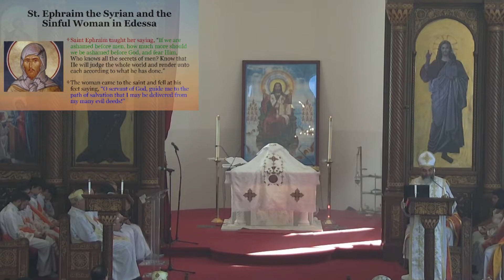A Model of Repentance 10/9/22 (Thoout 29)